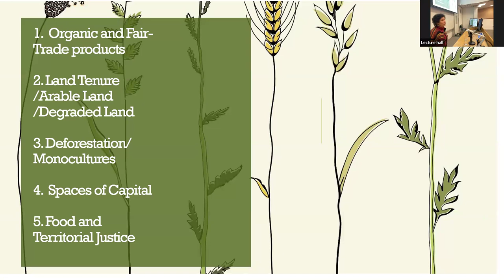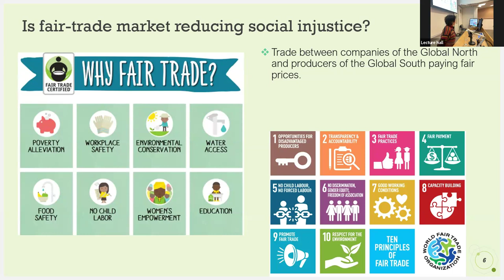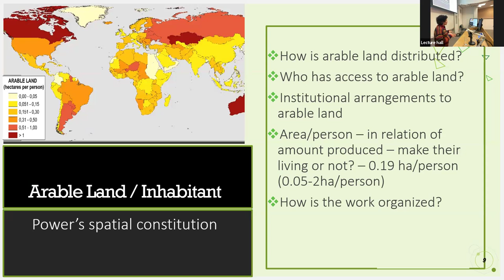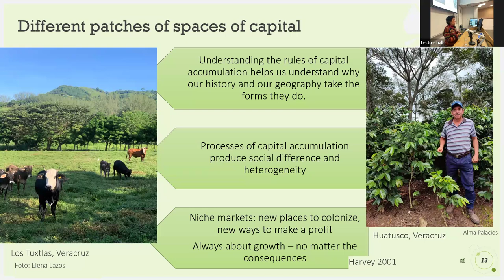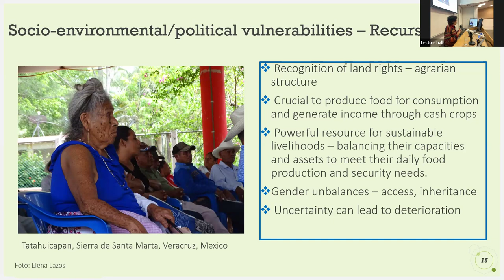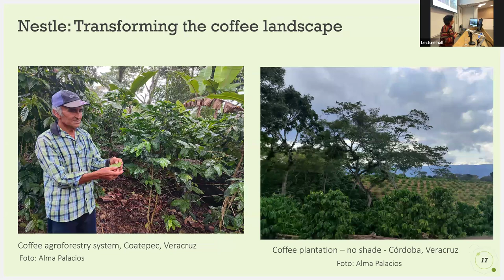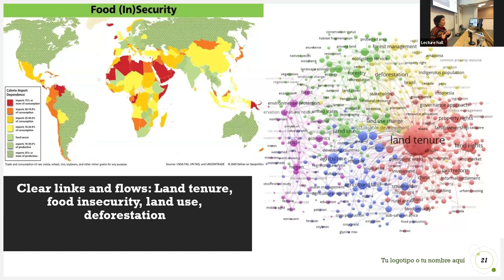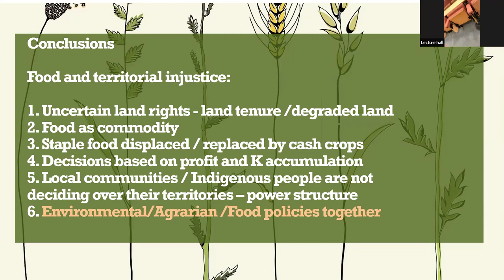Land tenure, deforestation, & monocultures:Menaces to food & territorial justice.Elena Lazos-Chavero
The fragility and uncertainty of land tenure in many countries have provoked the risks of land grabbing, either for expanding monocultures, accelerating deforestation rates, or for the establishment of protected areas for conservation.

Here,  Elena Lazos-Chavero concentrates on the consequences of the enlargement of monocultures within the changing dynamics of the food regimes on the food and territorial justice, particularly among small-scale farmers in Mexico.